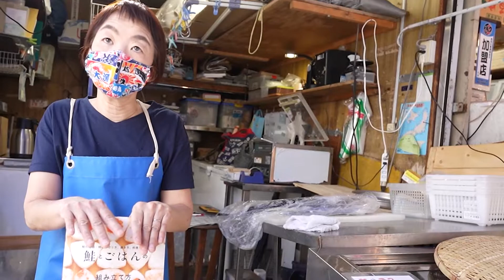鮭ひと切れから 拡がる和の料理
「鮭とごはんの組み立て方」(誠文堂新光社)
佐藤友美子著
築地のしゃけこ　さん
2021年6月1日　築地中通り　昭和食品